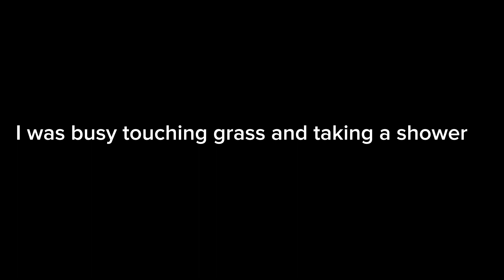I Edited Furina’s Story Quest…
so I’ve been trying out new editing styles but if this vid goes well I’ll probably continue making videos like this 🥳